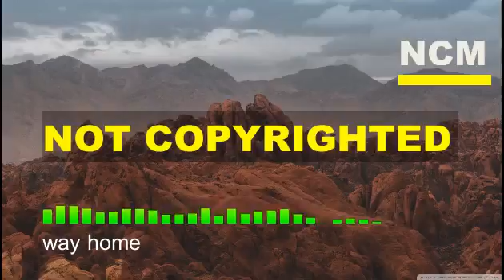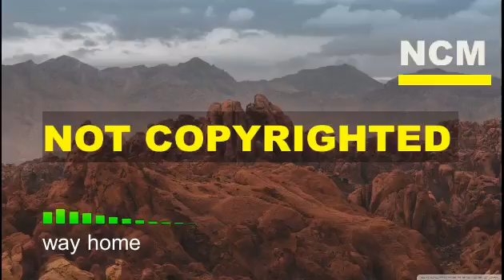[Non copyrighted music] - NCS | Tokyo Music Walker | chilled, calming and relaxing| background music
You can use this songs for your YouTube videos or on any Project.